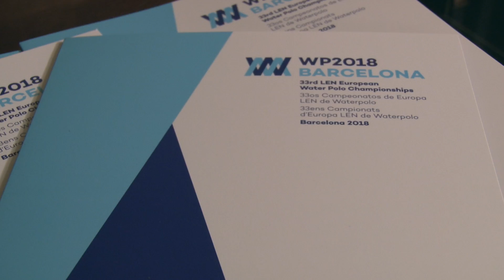Presentación oficial WP2018BCN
Official presentation of WP Barcelona 2018 at the Barcelona City Hall (Nov. 4 2016)
Presentación oficial de WP Barcelona 2018 en el Ayuntamiento de Barcelona (4 Nov. 2016)
Presentació oficial de WP Barcelona 2018 a l'Ajuntament de Barcelona (4 Nov. 2016)